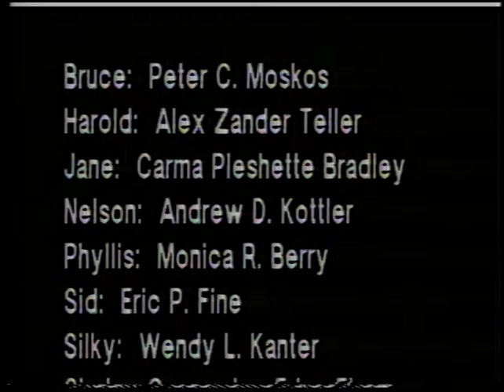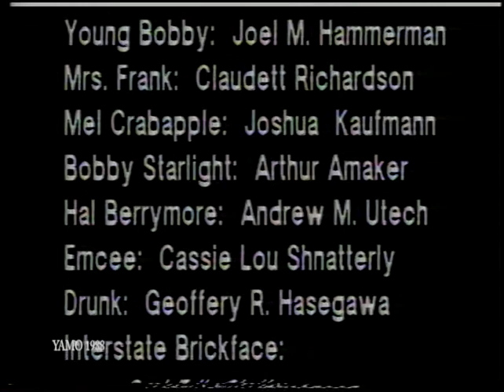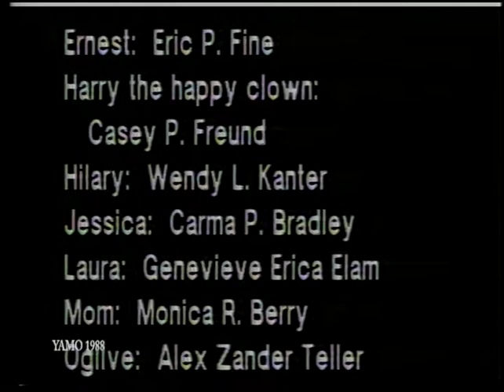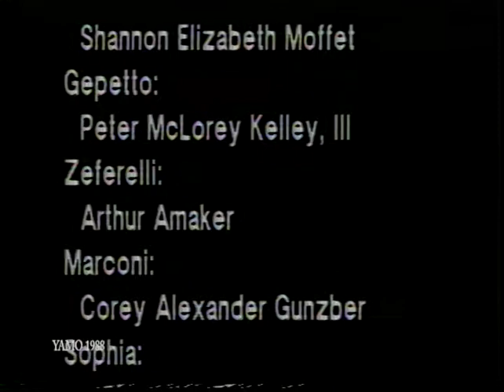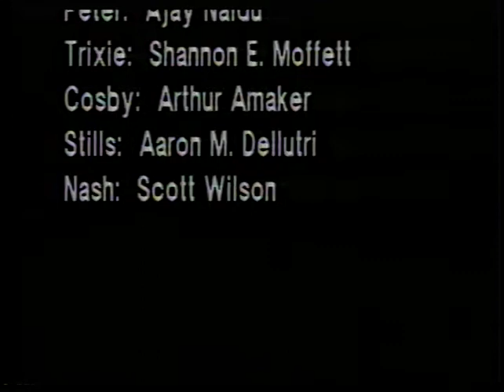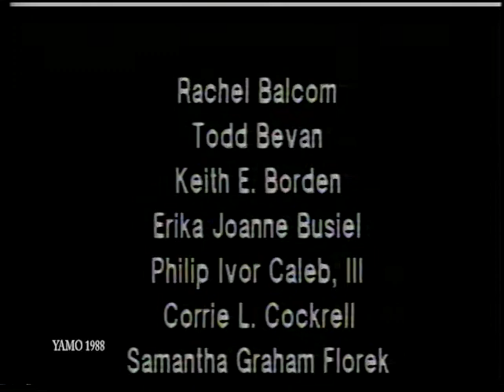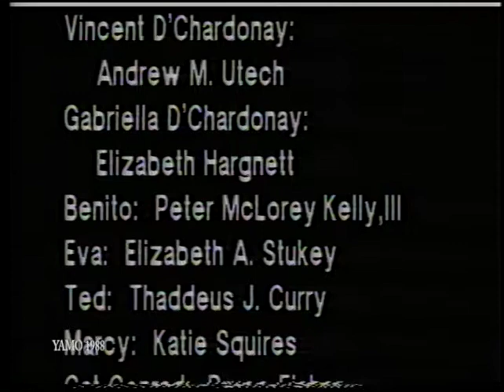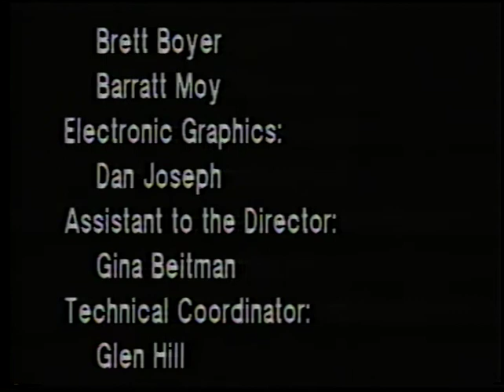World Tour - YAMO '88